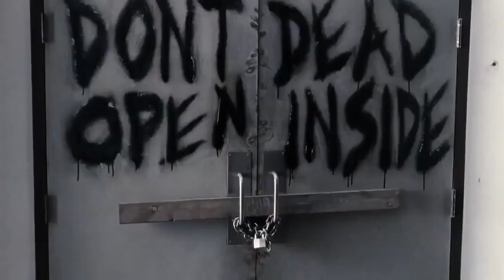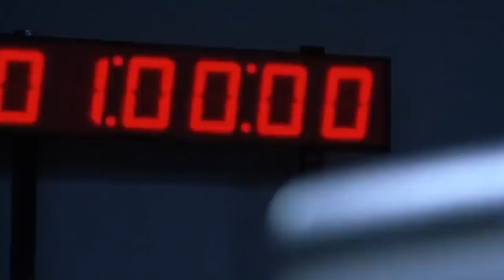Mazombie Kama Mazombie The Walking Dead S01E06 Imetafsriwa Kiswahili